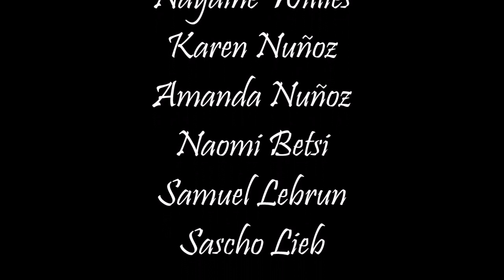14 Christmas This Year